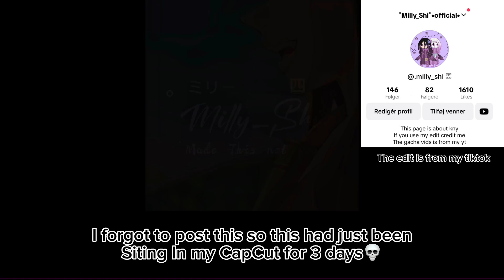Demon tsutako au | 4/?? | mount natagumo and trial | CANCELED